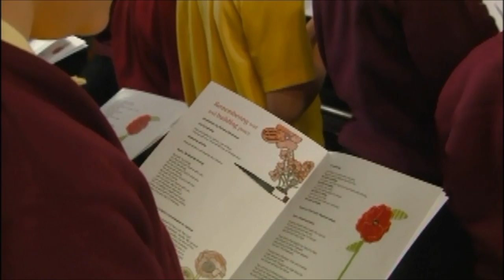St Aidan's Primary, Armed Forces Day 2015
As part of their WW1 project every child at St Aidan's C of E Primary School in Gateshead made a ceramic poppy in workshops led by Muddy Fingers Pottery. The planting event and memorial service was filmed by I TV Tyne Tees.